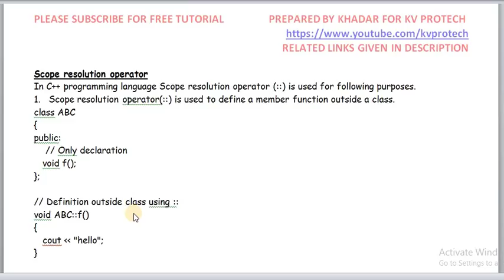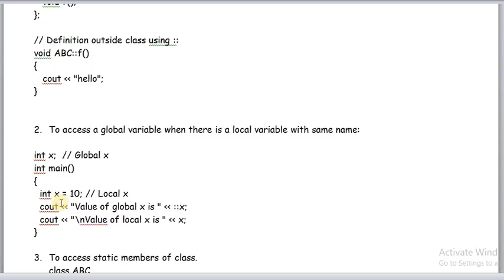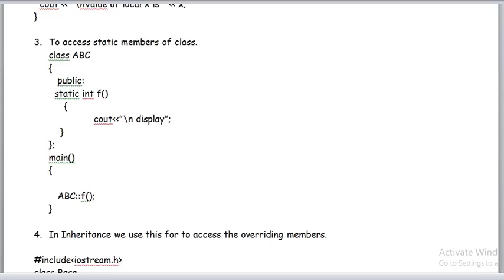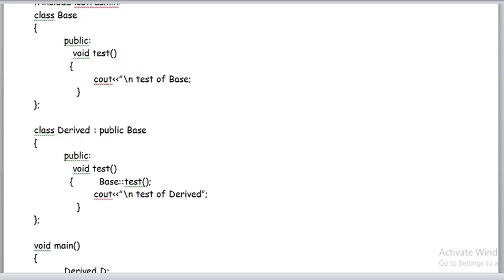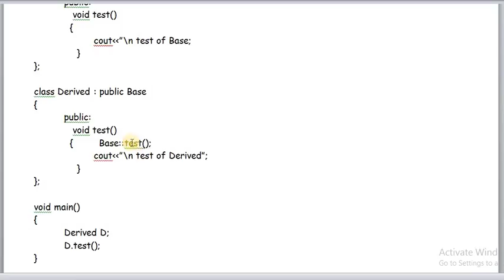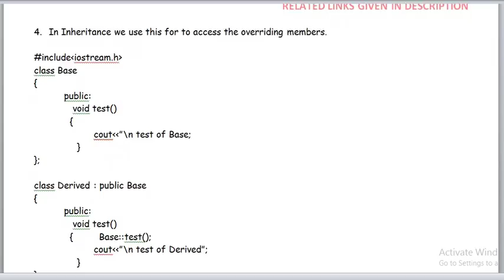SCOPE RESOLUTION OPERATOR (::) AND ITS USES IN C++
EXPLANATION OF SCOPE RESOLUTION OPERATOR AND ITS USES WITH EXAMPLE AND NOTES